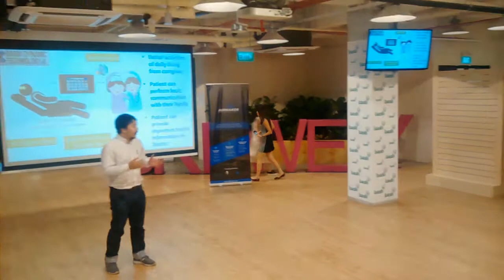20170525 - Brain Dynamic Technology - Noppasit Piphitpattanaprapt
Brain-computer interface (BCI) that uses a EEG brain sensor to enable patients to communicate with others as well as control appliances connected to the system.

Country: Thailand
Vertical: Digital Health